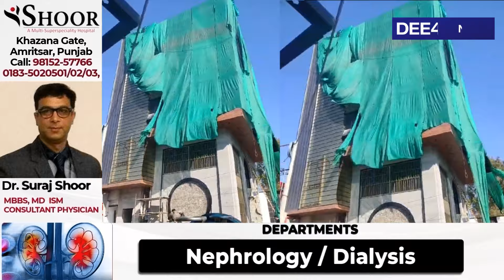ਹਰੇ ਪਰਦੇ ਦਾ ਖੇਲ, MLA ਪਾਸ ਨਿਗਮ ਫੇਲ,ਸਰਕਾਰ ਬਦਲੀ, ਸਿਸਟਮ ਪੁਰਾਣਾ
ਹਰੇ ਪਰਦੇ ਦਾ ਖੇਲ, MLA ਪਾਸ ਨਿਗਮ ਫੇਲ
ਸਰਕਾਰ ਬਦਲੀ, ਸਿਸਟਮ ਪੁਰਾਣਾ
ਜੋ ਕਾਂਗਰਸੀ ਕਰਦੇ ਸੀ, ਕਰਨ ਲੱਗ ਪਏ AAP ਵਾਲੇ
ਕਿਵੇਂ ਹੋਏਗਾ ਮੁੱਖ ਮੰਤਰੀ ਦਾ ਸੁਪਨਾ ਸਾਕਾਰ

About Channel:
Dee4uNews is a news channel which provides you with the exclusive up-to-date news coverage from all over Punjab. Get the latest top stories, current affairs, sports, business, entertainment, politics, astrology, spirituality, and many more here only on Dee4uNews News.